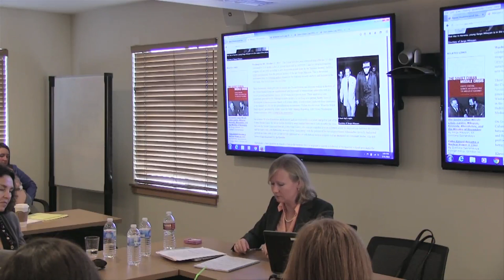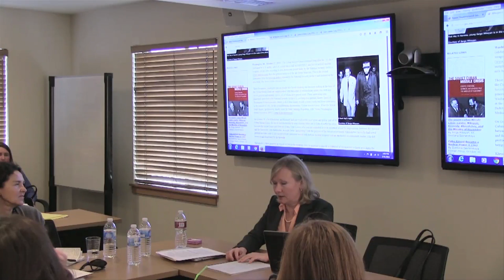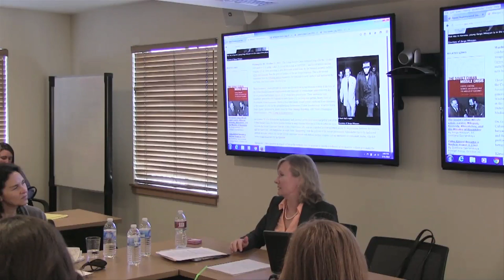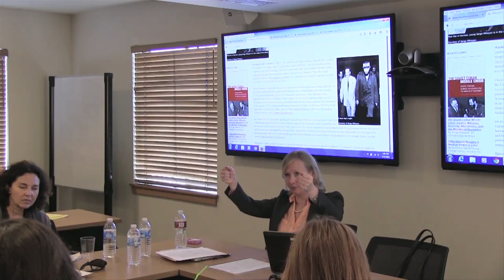The Cuban Missile Crisis (in Russian)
Speaker: Dr. Svetlana Savranskaya